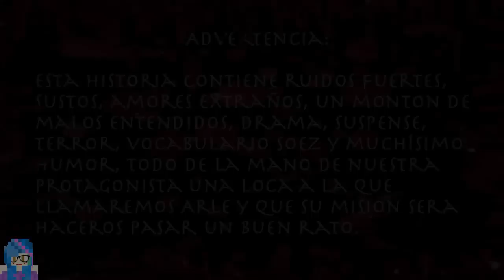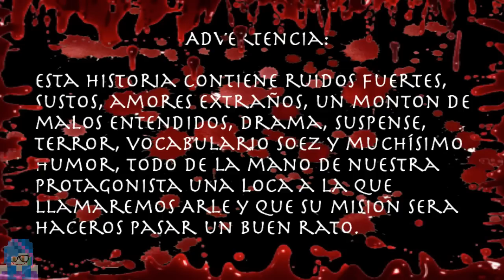Especial Reyes Magos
Felices Fiestas.

Advertencia: Si no te gusta las historias Otome, los momentos de mal pensar y las locuras no lo veas.

Esto es una serie que emula un juego otome, su único propósito es que os riáis un rato.